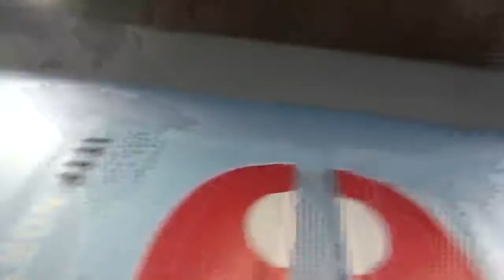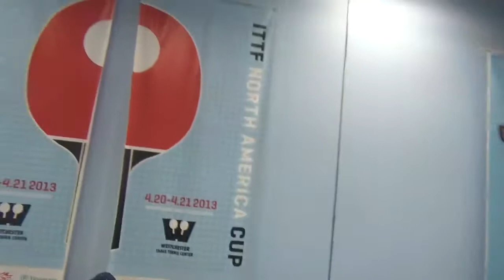Onolapo, O vs - U2500 QF